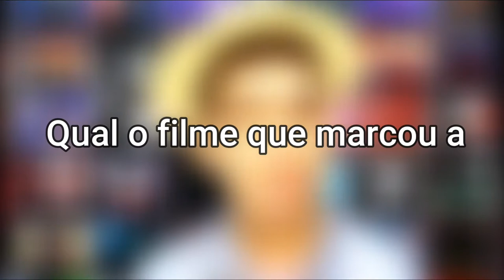TRÊS HOMENS EM CONFLITO | UM CLÁSSICO DO CINEMA DE FAROESTE | SUPER CRÍTICAS DA SEMANA | COM SPOILER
Hoje vamos comentar sobre um dos melhores filmes já feitos, TRÊS HOMENS EM CONFLITO, filme clássico de Faroeste, de 1966, escrito, dirigido por Sérgio Leone.

The Good, the Bad and the Ugly é um filme épico de spaghetti western teuto-americano-hispano-italiano de 1966, dirigido por Sergio Leone e estrelado por Clint Eastwood, Lee Van Cleef e Eli Wallach como o trio-título.O roteiro foi escrito por Age & Scarpelli, Luciano Vincenzoni e Leone (com material de roteiro adicional pelo não creditado Sergio Donati),baseado na história criada por Vincenzoni e Leone. O diretor de fotografia, Tonino Delli Colli, foi responsável pela cinematografia widescreen e Ennio Morricone compôs a trilha sonora, incluindo seu tema principal. O filme foi co-produzido entre companhias da Itália, da Espanha, da Alemanha Ocidental e dos Estados Unidos.

➤ Caps:
0:00 Introdução
00:05 Apresentação
02:24 Enredo e Sinopse
02:58 Clint Eastwood
03:06 Roteiro
04:02 Trilha sonora, e direção
08:16 Ficha técnica: Oscar, lancamento e popularidade
11:00 FIM
 ➤ Outros Vídeos que fiz também:

➤ Roteiro: João Vitor
➤ Edição: João Vitor
➤ Programa de edição: Wondershare Filmora/Premiere CC
➤ Câmera: T-100/Lente 18:55mm
➤ Tumbnail: Photoshop/corel draw

Caso você tenha gostado desse conteúdo:

➤ CURTA,
➤ COMPARTILHE,

➤ Sobre o canal:

Olá Brasil, Olá Youtube, olá podcasters.
Me chamo João Vitor da Silva. Meu maior objetivo por aqui é transmitir meu conhecimento em design gráfico, cinema e audiovisual nos meus vídeos.
O canal têm como objetivo principal tratar sobre as criticas dos filmes, séries e desenhos, além das indicações feitas  em listas de recomendações. Sejam muito bem-vindos(as) ao canal Jota críticas

SITE BLOG: AUTORALWORKS.WORDPRESS.COM